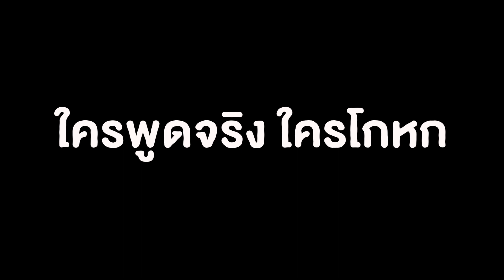จิ้นแบบ200IQ ทายภาพจริงหรือหลอก แพ้หน้าเละ | อ้ายคนหลอกลวง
เกมทายภาพจากเรื่องเล่าจริงหรือหลอก
แพ้หน้าเละแน่นอน เห้อๆ

❤Line : pangporn1020